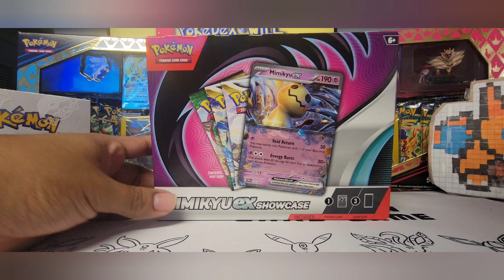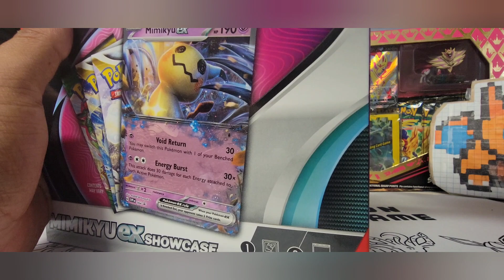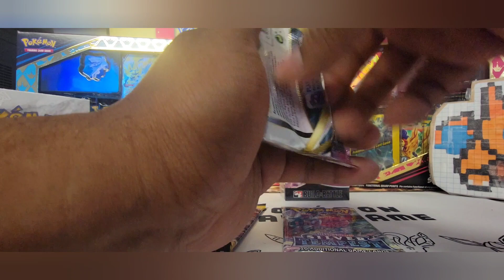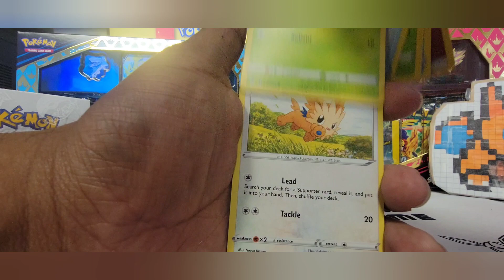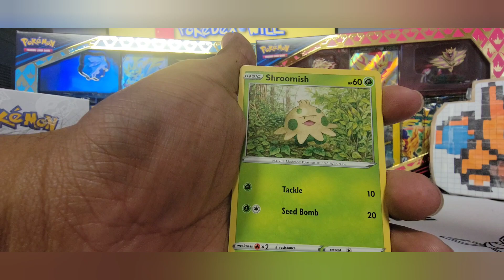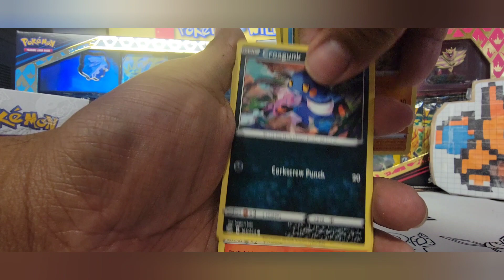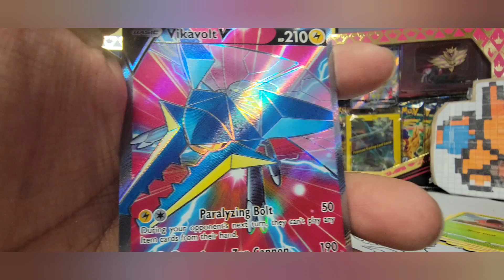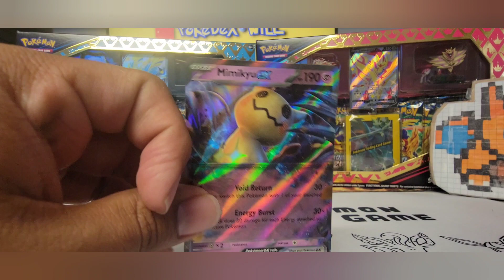Mimikyu EX Showcase Box 2 Opening. Yikes!!